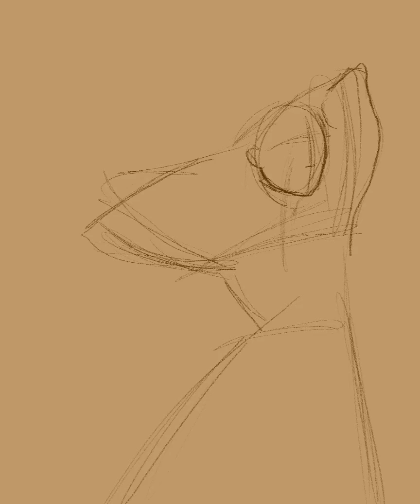Magician Design Off | The Yellow 'Dragon' | Artist Anjeanette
Ok I am only a few hours late to the AdobeLiveDesignOff hosted by Voodoo Val- I actually finished midday yesterday but didi not have time to upload and post :/

Here is my Magician and the tiny yellow dragon she created!

SORRY FOR THE PAUSES! These occur when I do not finish in one sitting/walk away for more than a few hours. I do not edit them out so that my process and what I am actually doing is totally open/transparent! :)

Original Post:
VooDoo Val

TODAY IS THE DAY! Join me and @BourassaArt on AdobeLive on @Behance @ 3PM Pacific Time for the Magician Design-Off! EVERYONE is encouraged to design along with us and share their work on Twitter or Instagram with the hashtag AdobeLiveDesignOff @DarkestDungeon